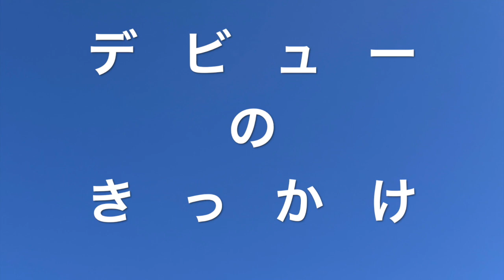『聖闘士星矢』の歌姫・松澤由美に『鬼滅の刃』を歌ってもらった！／あなたの知らないアニソンの世界②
◉あなたの知らないアニソンの世界①／地球の裏側からもお呼びがかかる、『聖闘士星矢』の歌姫・松澤由美と10年ぶりの再会！

◉『聖闘士星矢』の歌姫・松澤由美が乳がんで乳房全摘の壮絶人生！／水木一郎アニキとの交流秘話／あなたの知らないアニソンの世界③

◉⬇︎オンラインサロン『熱闘塾〜格闘芸術を33倍楽しく観る方法〜』
主宰者の“Show”大谷泰顕は、K-1、PRIDEの末端に棲息し、その創り手たちとともに格闘ロマンの実現に尽力してきた格闘業界の鬼っ子（？）。また、『U多重アリバイ』（スコラ）『PRIDE最後の日「殺し」の継承』（幻冬舎）『文庫版·猪木詩集』（角川書店）等も手がけた。
なお、本サロンメンバーには不定期開催ながら、MC：“Show”大谷泰顕の幅広い交友関係の中から異色のゲストを招いて話を訊く、『原論大戦争』なる独自のトークイベントも先行告知。』月に一度のオフ会（＋オンライン飲み会）も。さあ、貴方も「格闘芸術」を狂有する旅へ！

◉【暴露】白鳥大珠が格闘界について語る②  天心×武尊　皇治　堀口　ペトロシアン

６）その他（業界内編）

７）その他（業界外編）

◉今すぐ実践！ 週２日の副業で月収20万円を稼ぎ出した 運気が上がる３つの行動！